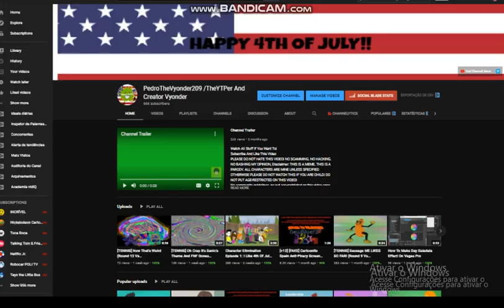666 Subscribers?! (o_O) ! (First Wrapper Offline Video)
This Is My First Wrapper Offline Video!